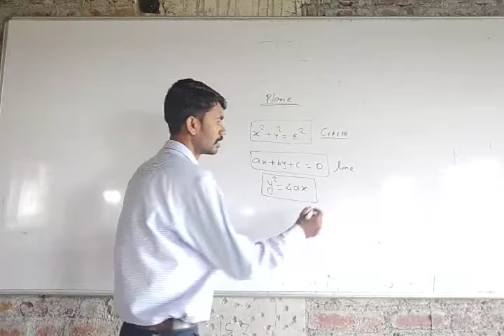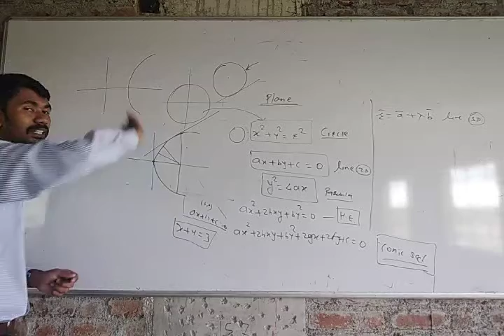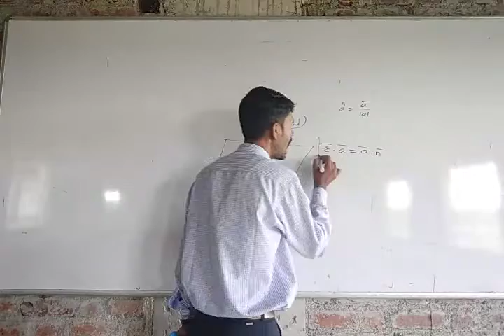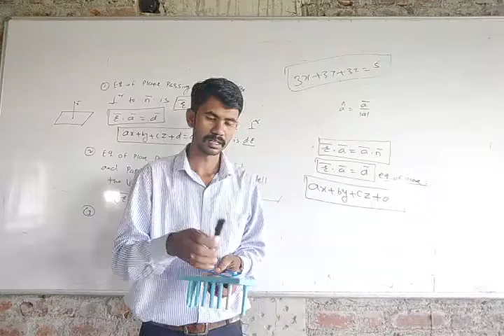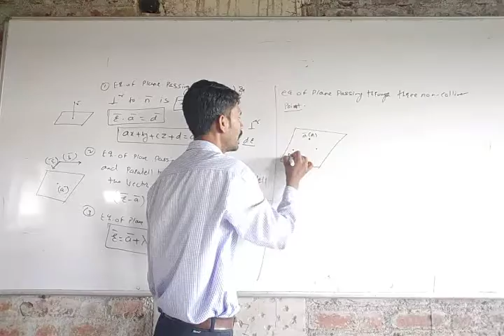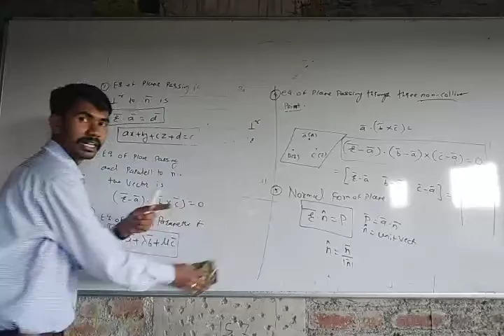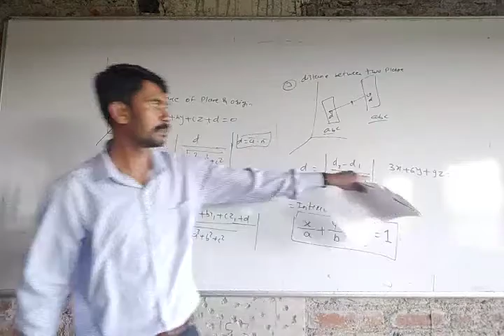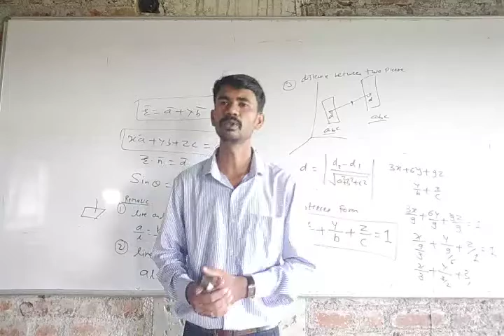Plane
theory of plane